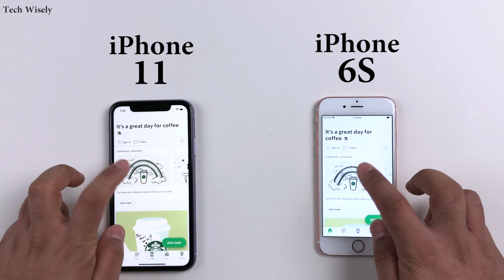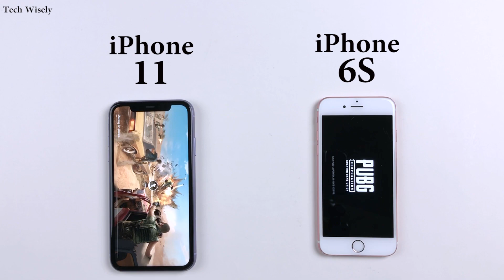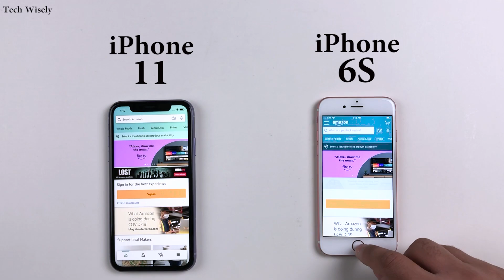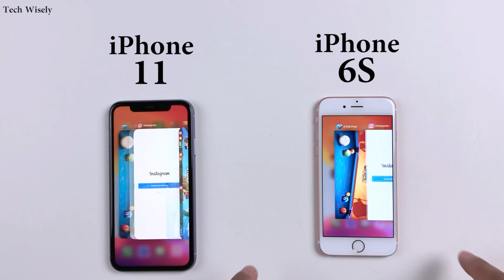iPhone 11 vs iPhone 6S | Speed Test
Instagram.com/techwisely

SAMSUNG Note 10 Lite
SAMSUNG A90
SAMSUNG A80
SAMSUNG A71
SAMSUNG A51
SAMSUNG A30s
SAMSUNG A70
SAMSUNG A50
SAMSUNG A30
SAMSUNG A20s
SAMSUNG A20
SAMSUNG A10s
SAMSUNG A10
SAMSUNG A10e
SAMSUNG A2 Core
SAMSUNG J2 Core